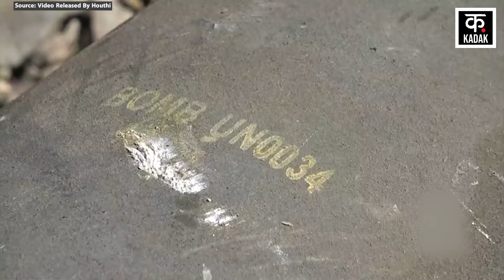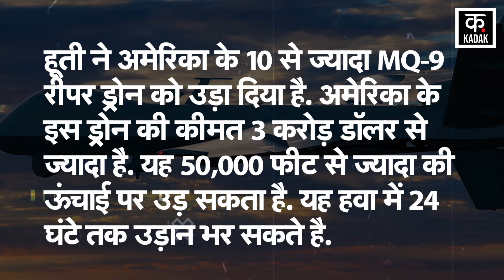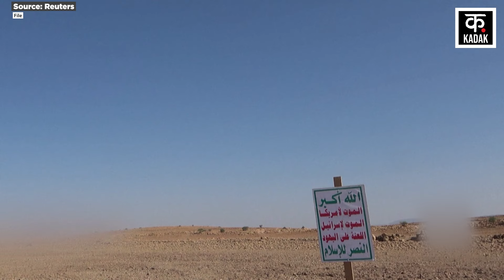Israel Hezbollah War: Yemen Houthi Shot Down US MQ-9 Reaper Drone का Video| N18G| Gaza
The incident of Yemen Houthi Attack US MQ-9 Reaper Drone has taken place amidst the Israel Hezbollah War. Houthi has claimed to have shot down the MQ-9 Reaper Drone. Houthi says that it has shot down this drone with a ground-to-air missile. At the same time, the US Army has also admitted to the downing of the drone. Regarding this, Houthi spokesman Brigadier General Yahya Saree says that Houthi fighters shot down this drone in the airspace of Saada province of Yemen. He said that Houthi successfully shot down an American MQ-9 drone carrying out hostile missions in the skies of Saada province. This is the 11th drone shot down by our air defense during this battle. Regarding this attack, a video also went viral on social media. Apart from this, an alleged photo of the wreckage of this drone also went viral. However, shortly after this, Houthi also released a video of this attack. A piece of MK-82 bomb is also visible along with the MQ-9 Reaper Drone, which may have been fitted on the drone.

Israel Hezbollah War के बीच Yemen Houthi Attack US MQ-9 Reaper Drone की घटना हुई है. Houthi ने MQ-9 Reaper Drone Shot Down करने का दावा किया है. Houthi का कहना है कि उसने ज़मीन से हवा में वार करने वाली Missile से इस ड्रोन को गिराया है. वहीं, US Army ने भी ड्रोन गिराए जाने की बात को माना है. इसको लेकर, Houthi के प्रवक्ता ब्रिगेडियर जनरल Yahya Saree का कहना है कि हूती के लड़ाकों ने यमन के Saada प्रांत के हवाई क्षेत्र में इस ड्रोन को गिराया. उन्होंने कहा कि Houthi ने सादा प्रांत के आसमान में शत्रुतापूर्ण मिशनों को अंजाम दे रहे एक अमेरिकी MQ-9 ड्रोन को सफलतापूर्वक मार गिराया. यह इस लड़ाई के दौरान हमारे वायु रक्षा द्वारा गिराया गया 11वां ड्रोन है. इस हमले को लेकर, सोशल मीडिया पर एक वीडियो भी वायरल हुआ. इसके अलावा, इस ड्रोन के मलबे की एक कथित फोटो भी वायरल हुई. हालांकि, इसके कुछ ही देर बाद हूती ने इस हमले का वीडियो भी जारी कर दिया. MQ-9 Reaper Drone के साथ एक MK-82 बम का टुकड़ा भी नज़र आ रहा है, जिसे शायद ड्रोन पर फिट किया गया हो.